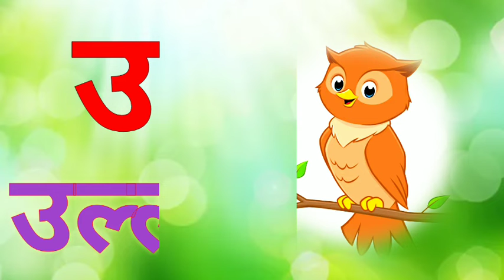अ से अनार आ से आम इ से इमली||a se anar aa se aam|| हिन्दी वर्णमाला अ आ इ ई उ ऊ ए ऐ ओ औ